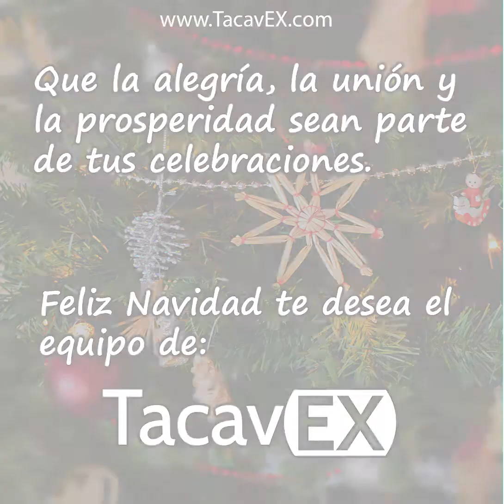Consejos para disfrutar de las fiestas navideñas sin culpas.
Cuatro consejos para que disfrutes de tus celebraciones navideñas sin subir de peso.